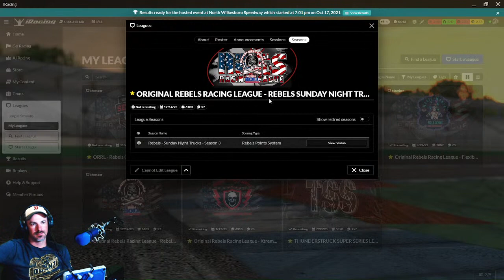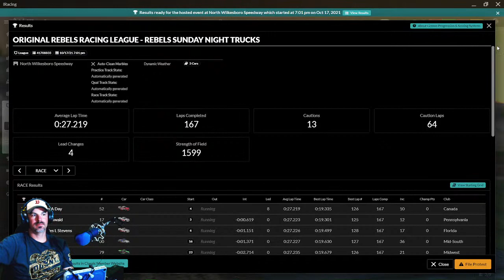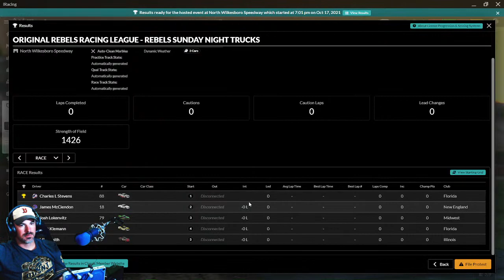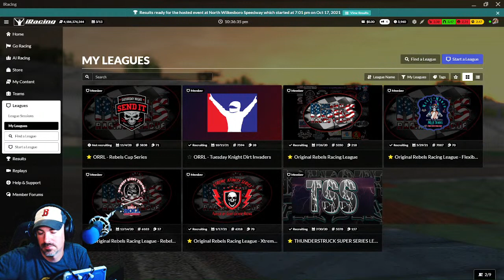North Wilkesboro Speedway in the Gander Outdoors Trucks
Thanks for stopping by Friends!